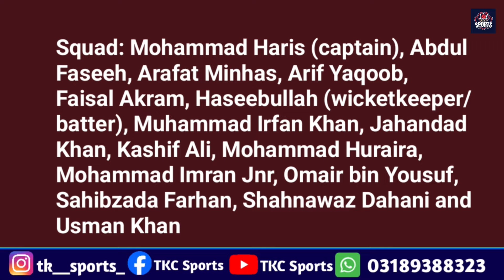Mohammad Haris become new ODI captain | Sahibzada Farhan Usman Khan back in ODI